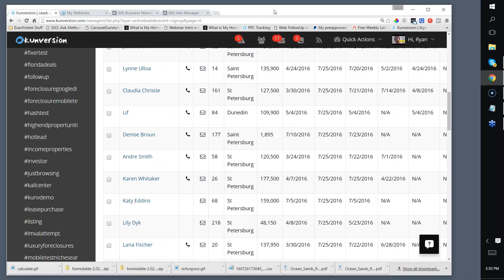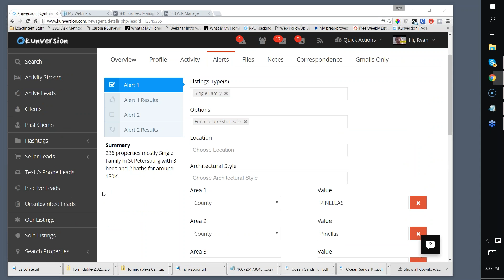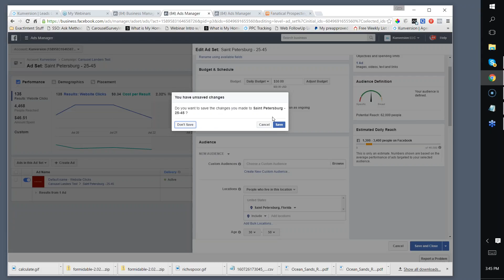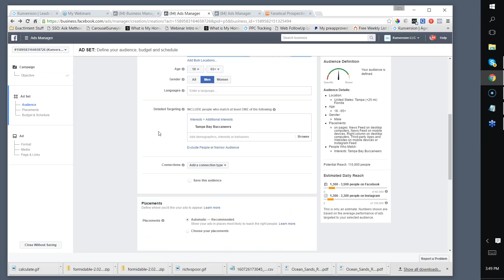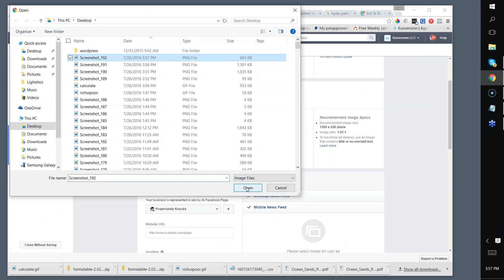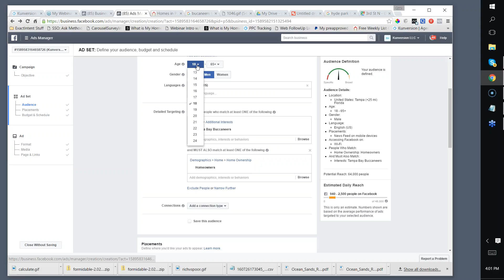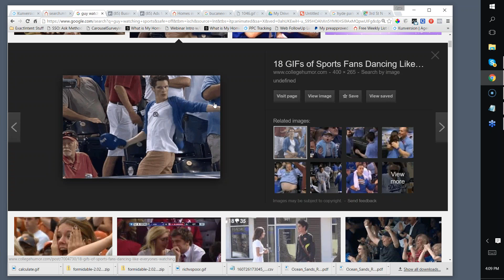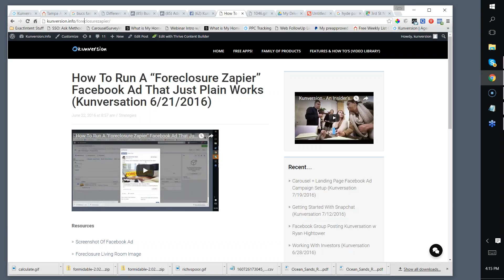Lazy Lead Conversion Approach, Optimizing FB Ads For Relevance Score